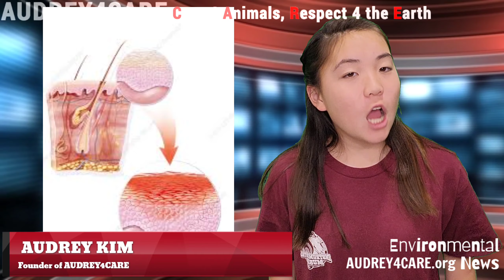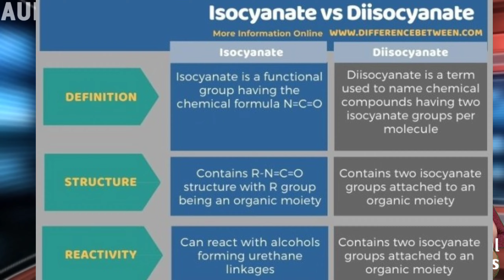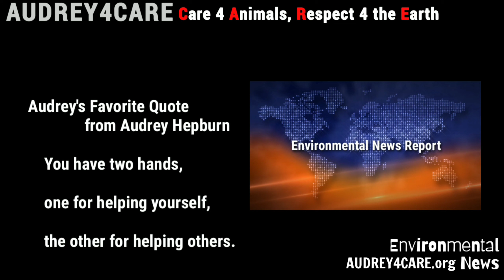March 2023's Top Environmental News | AUDREY4CARE